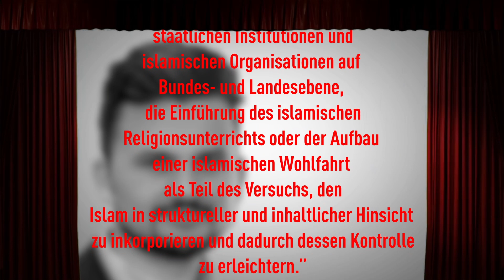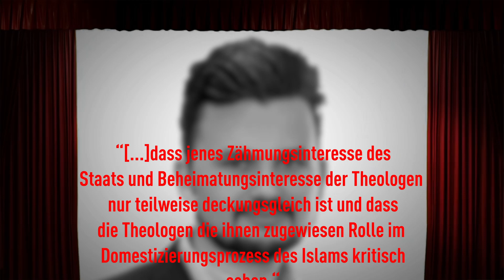Integration gescheitert: Integrationsunwillige Muslime nehmen’s mit Humor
Integrationsunwillig, Integrationsverweigernde Muslime und ähnliche Begriffe hören wir immer häufiger   Merkt ihr auch, wie am Islam gezerrt wird, um ihn zu verzerren? Es wird versucht ihn uns wegzunehmen, umzuinterpretieren, um ihn uns dann verunstaltet vorzulegen und vorzudiktieren. In dieser Animation gehen wir auf amüsanter Weise dem ernsten und mit Leid verbunden Thema Integration noch tiefer auf dem Grund. Teilen lohnt sich!

🔴Sag uns DEINE MEINUNG zu diesem VIDEO in den KOMMENTAREN und Teile das Video auf WhatsApp, Facebook und Co, WENN ES DIR GEFALLEN HAT

GI IN DEN SOZIALEN NETZWERKEN

▶WHATSAPP NEWS BROADCAST:
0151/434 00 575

Speichere unsere Nummer ein und
sende uns "Alhamdulillah" als Nachricht per WhatsApp